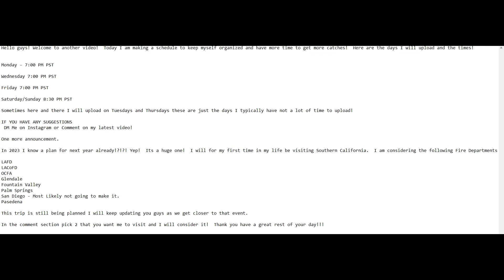Falck Medic 583 Responding + Announcement at the End.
Falck medic 583 responding to a Traffic Collision

Call Type: Traffic Collision
Units Due: E26/Med-583
Camera: Panasonic HC-V180